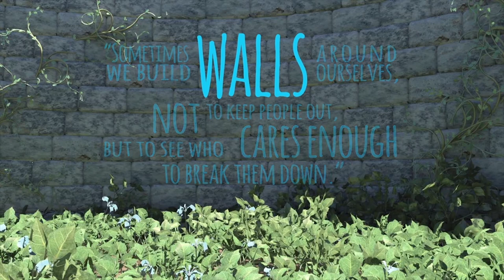University of Montana Shorts Showcase: Walls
This animated short explores the emotional walls we build around ourselves, and the struggles of getting through them. See more about University of Montana filmmaker Lauren Mackey's production